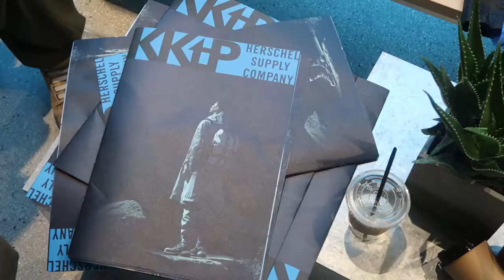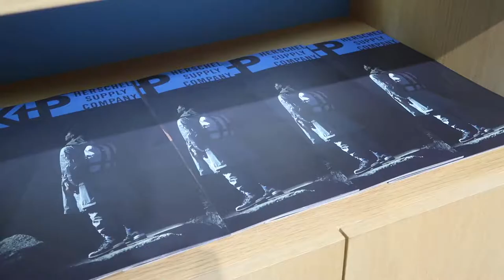I AM 30 YEARS OLD